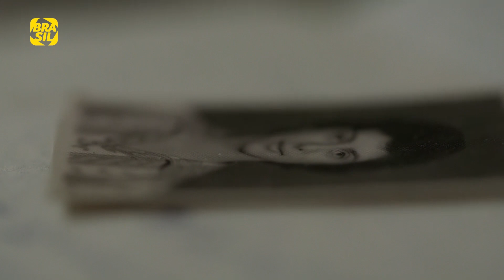A força das mulheres na "Torre das Donzelas" durante a ditadura militar | É Tudo Verdade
A diretora SusannaLira aponta que seu documentário "Torre das Donzelas" é para que a ditadura militar, um momento bárbaro e cruel da história do Brasil, não se repita. Assista ao documentário pelo NOW, iTunes e Google Play.

E também na TV:
NET: canal 650 HD e canal 150 SD
Oi TV: canal 806 HD e canal 66 SD
SKY: canal 113 ou 513
Claro TV: canal 650 HD e canal 67 SD
Vivo TV: canal 103
Vivo TV (DTH): canal 806 HD e 566 SD